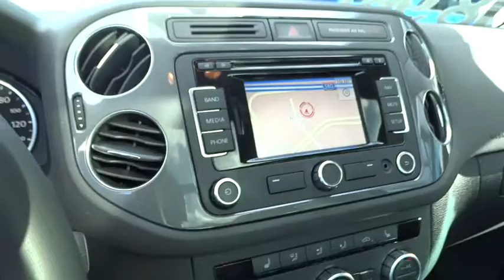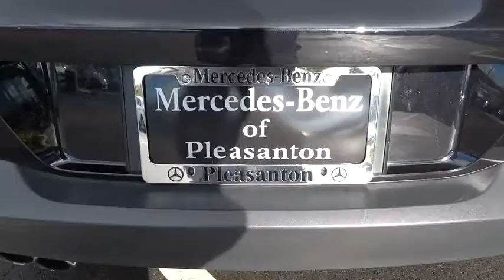2013 Volkswagen Tiguan Pleasanton, Walnut Creek, Fremont, San Jose, Livermore, CA 27371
2013 Volkswagen Tiguan
2013 Volkswagen Tiguan SE w/Sunroof & Nav - Stock#: 27371 - VIN#: WVGAV7AX7DW513044